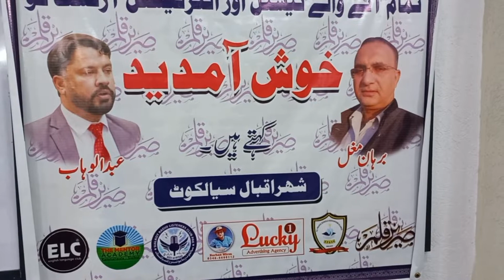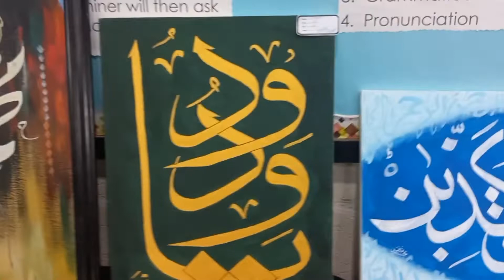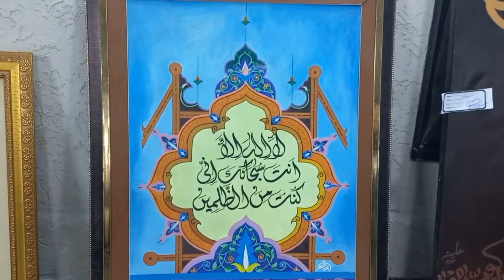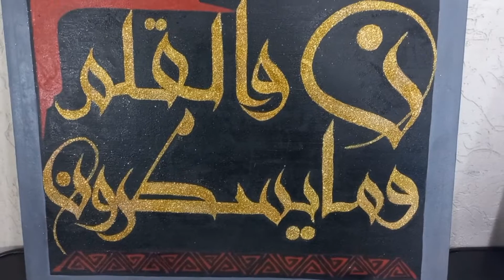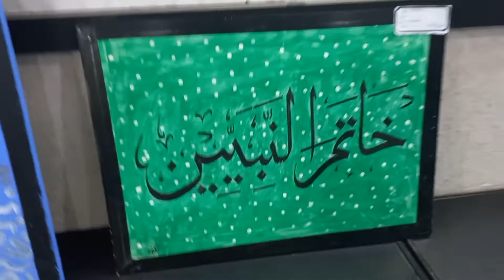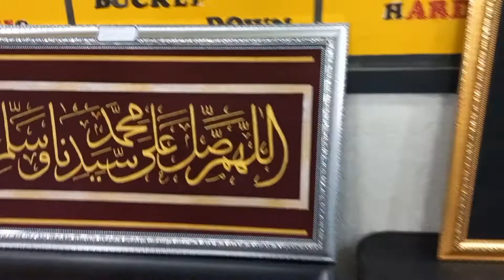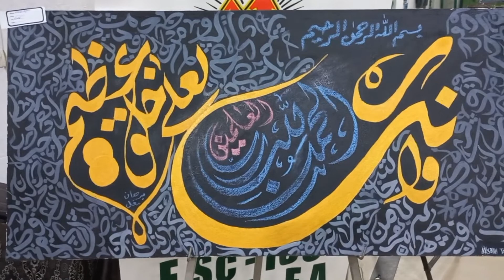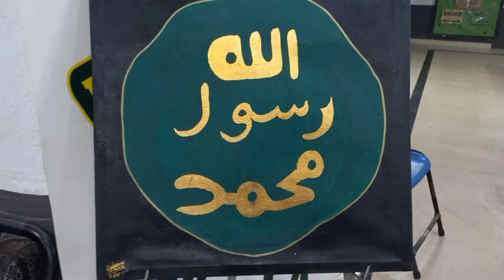National Calligraphy and painting Exhibition City Sialkot 2022